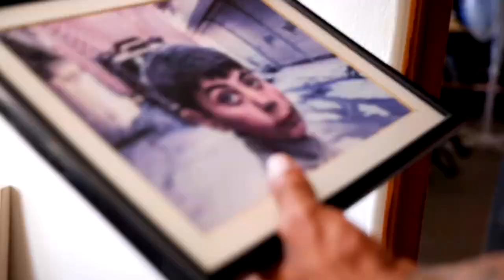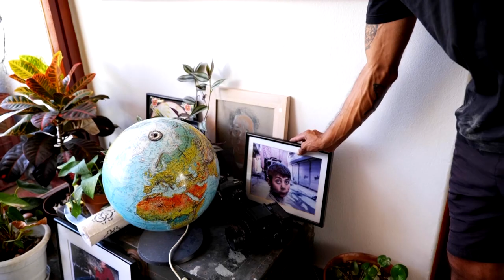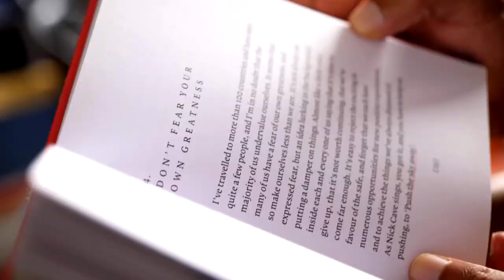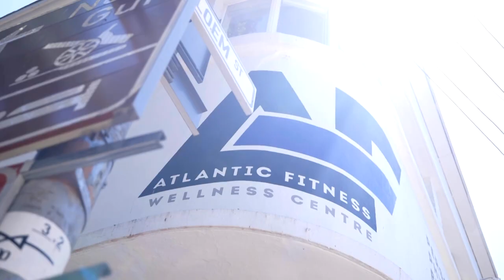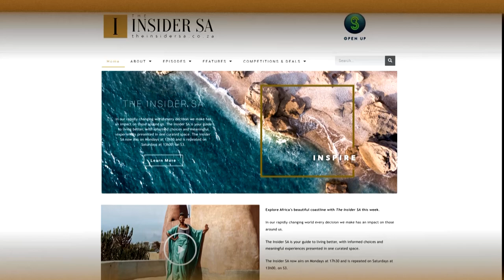Ryan Jacobs: Adventurer aims to row solo across the Atlantic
We meet Ryan Jacobs, a war photographer with a passion for adventure, as he chats to us about his latest venture.